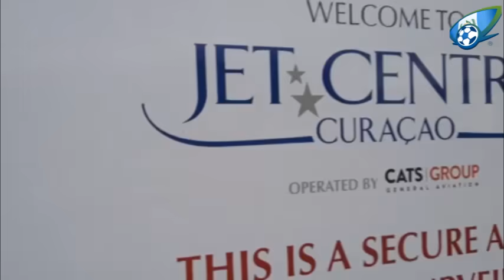CURAZAO CON CLIMA HOSTIL PARA GUATEMALA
CURAZAO. Usando artimañas de la época de antaño, Curazao ha generado un clima hostil a la llegada de la Selección de Guatemala para ingresar a territorio curazaleño.